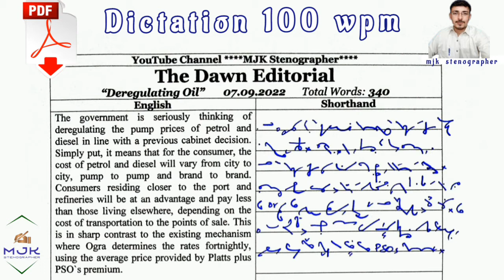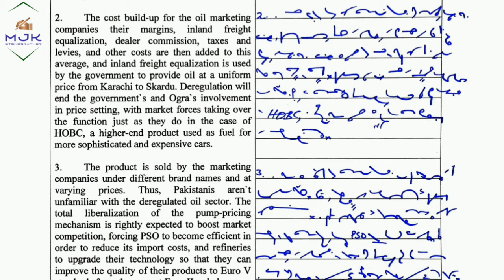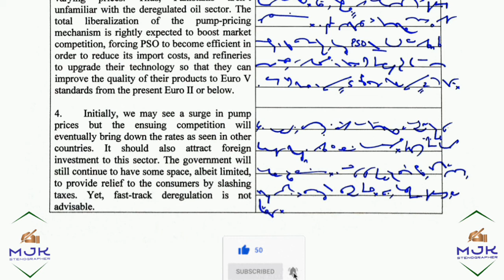#379 | 100 wpm | Shorthand Dictation 100 wpm in English | MJK Stenographer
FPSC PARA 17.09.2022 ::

When the subject of a case concerns more than one Division, the Division in charge shall be responsible for consulting the other Division concerned and no orders shall issue, nor shall the case be submitted to the Cabinet or the Prime Minister, until it has been considered by all the Divisions concerned, and their views obtained. Such consultation shall take place as early as may be practicable: Provided that in cases of urgency and with the approval of the Prime Minster, this requirement may be dispensed with, but the case shall at the earliest opportunity thereafter be brought to the notice of the other Divisions concerned. The Division should normally furnish its views to the referring Division within a fortnight of the receipt of reference. If more time is required because of the complicated nature of the case, the referring Division should invariably be informed of the position by the end of a fortnight indicating, simultaneously, the time by which the reply would be sent. In the event of a difference of opinion between the Divisions concerned, the Minister primarily concerned shall try to resolve the difference in consultation with the other Ministers concerned. If no agreement is reached and the Minister primarily concerned desires to press the case, the case shall be submitted to the Prime Minister or, if the Prime Minister so desires, to the Cabinet: Provided that in a matter of urgency, the Minister primarily concerned may submit the case to the Prime Minister at any stage: Provided further that where the Prime Minister is the Minister-in-Charge, the final views of other Divisions concerned shall be obtained before the case is submitted to the Prime Minister.

dawn editorial dictation 100 plus wpm
105 wpm dawn editorial dictation
100 wpm editorial matter dictation
100 wpm english shorthand dictation